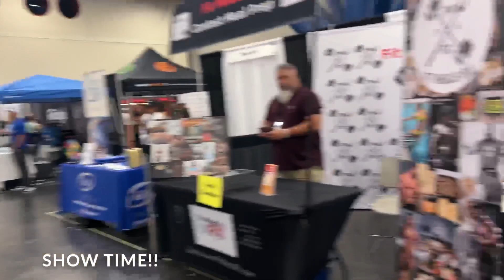AMERICAN FITNESS EXPO HOUSTON 2022 | BOOTH RIGHT IN FRONT OF @BIGSCBOY @strengthcartel260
Yo!!! The American Fitness Expo was amazing!! Thank u to all that came out and showed love to our booth we are grateful for everyone of y’all!!! American Fitness Expo 2022 LETS GO!!! Our booth was set up next to @strengthcartel260 and @BIGSCBOY y’all check out PART 1…. We appreciate y’all thank y’all!!